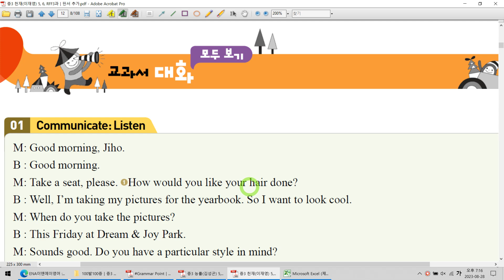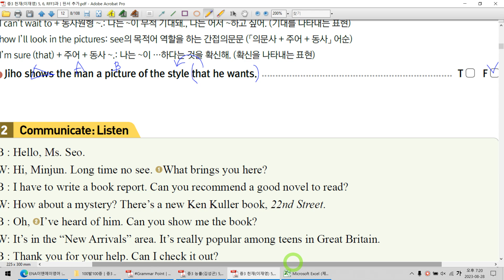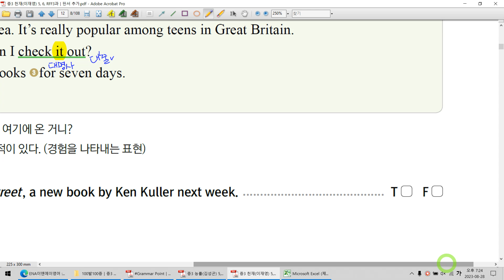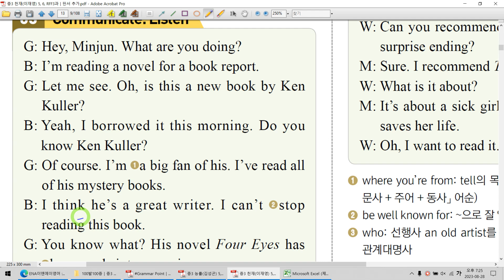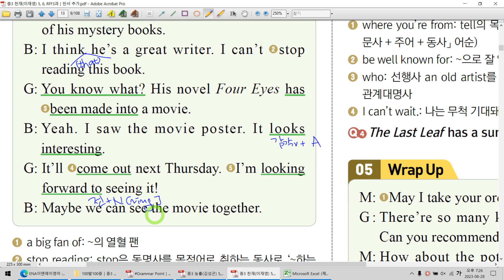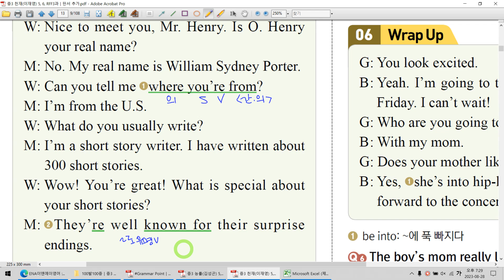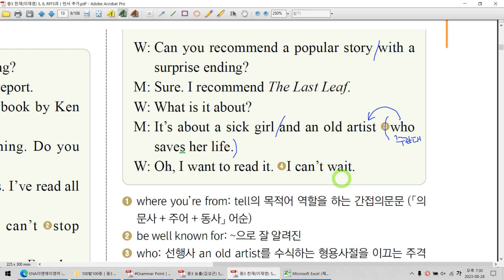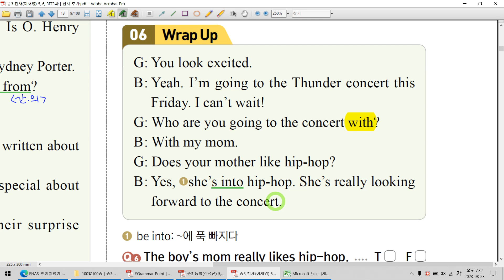중3 천재(이재영)│5과 대화 2